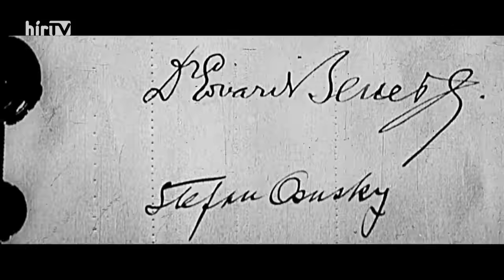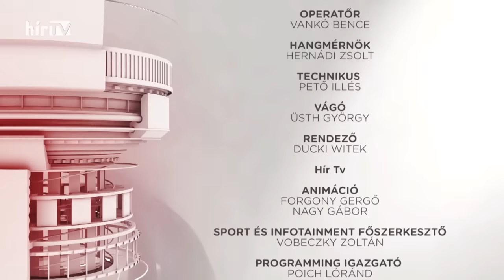Svenk (2022-08-20) - HÍR TV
A műsor célja, hogy a nagyközönséggel megismertesse a magyar filmipar múltját, jelenét és jövőjét, emellett naprakészen beszámoljon minden olyan történésről, amely az egyre sikeresebb hazai filmgyártáshoz kapcsolódik. Műsorvezető: Zavaros Eszter.